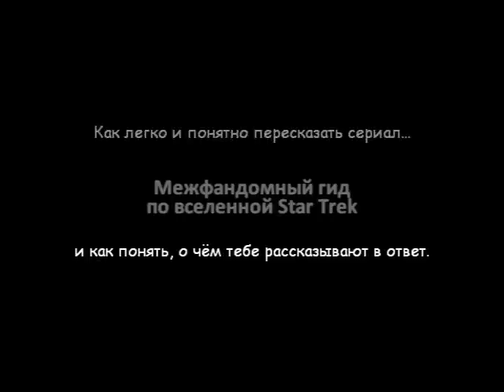Star Trek - Multifandom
Мультифандомный гид по Стар Треку.